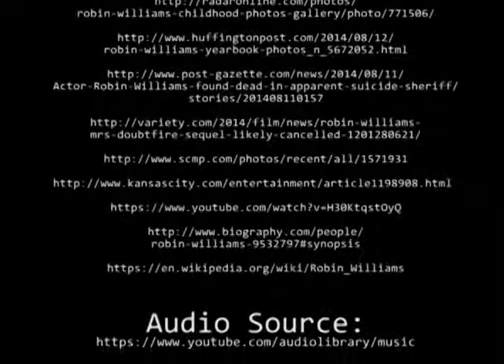Alex Geyer Robin Williams Documentary